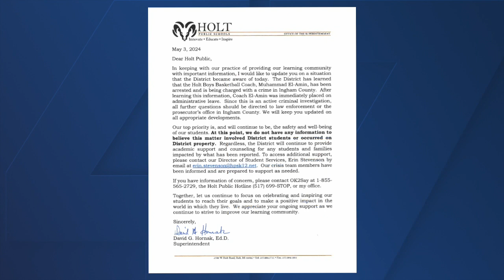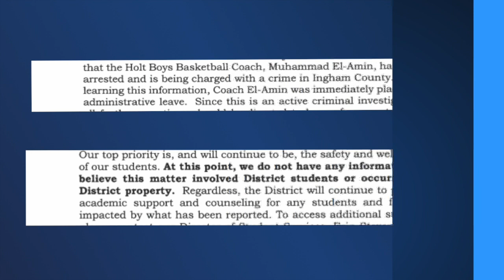New Information On Holt Boys Basketball Coach Arrest